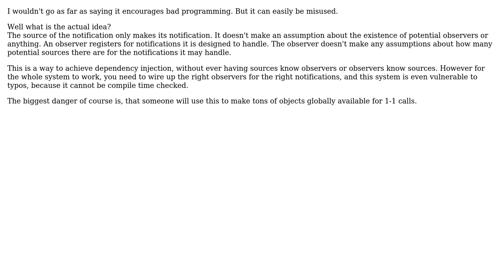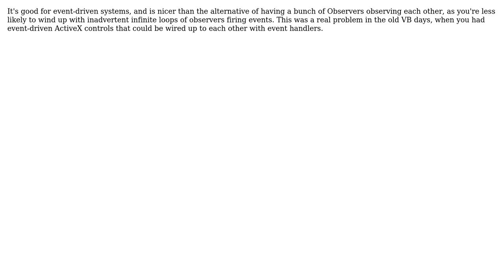Software Engineering: Does "notification center" pattern encourage good or bad program design?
With thanks & praise to God, and with thanks to the many people who have made this project possible! | Content (except music & images) licensed under CC BY-SA | Music | Images & others | With thanks to user Walter user TMN user Magnus Wolffelt user Gary Rowe user back2dos and the Stack Exchange Network Trademarks are property of their respective owners. You are responsible for your own actions.